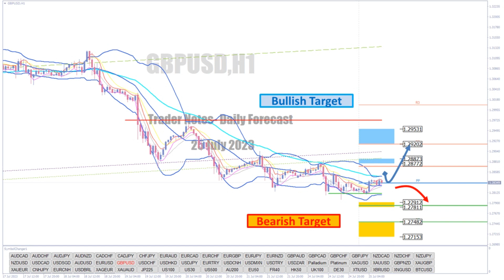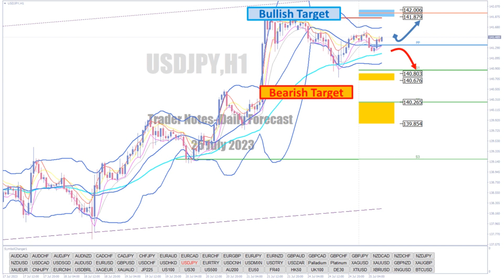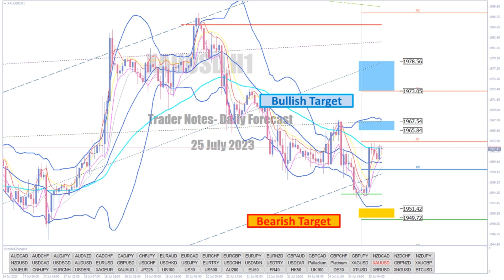Daily Forecast Market Forex Gold 25 July 2023: BBMA Technical Analysis and Profitable Insights!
*Maximize Your Trading Results with TN System Analysis!*
Looking for a winning edge in *Gold* & *Forex trading*? 🥇 You're in the right place! Watch as we break down *key target zones* with the power of *TN System* 🚀.

✅ Accurate analysis on MT4 charts
✅ Key *bullish* & *bearish* zone predictions
✅ Strategies for *scalping*, *day trading*, *swing trading*, and *long-term planning*

Learn how to identify high-probability zones with *WallLine Indicators (WL1-WL4)* and make smarter trading decisions.

Stay ahead of market trends and maximize your profits with *TN System*!

💬 *Let’s Connect:*
• *Like* this video if it helps your trading journey! 👍
• *Comment* below with your insights or questions! 💬